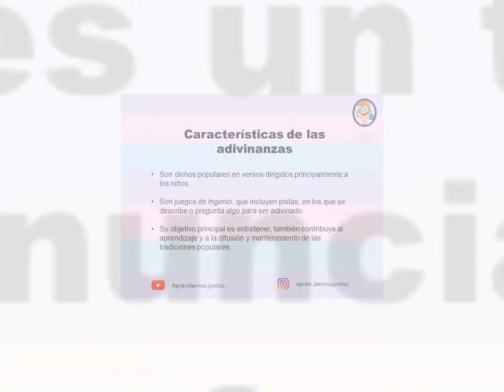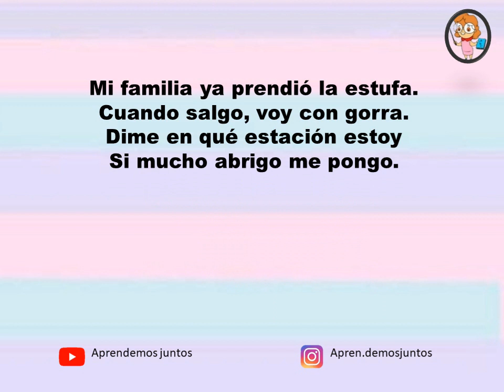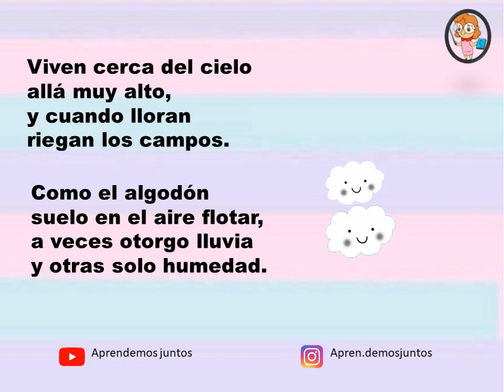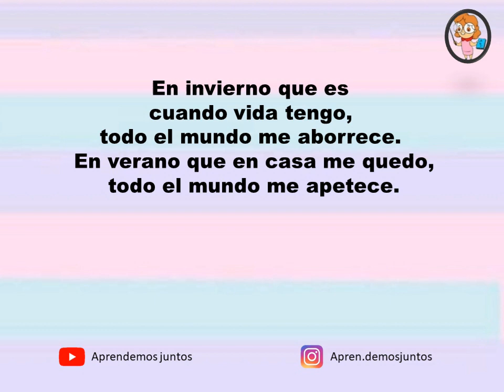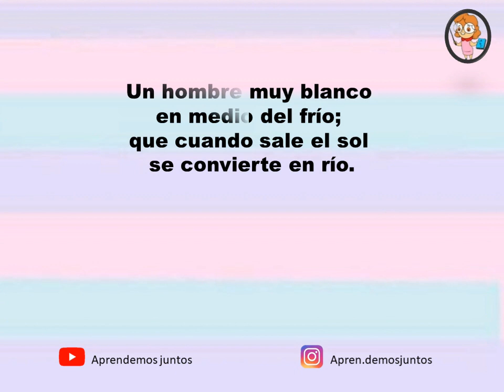Adivinar jugando con el invierno. Video para niños. ¿Que son las adivinanzas? Características.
Una adivinanza es un tipo de acertijo con enunciado, generalmente en forma de rima. Se tratan de enigmas sencillos en los que se describe una cosa de forma indirecta para que alguien lo adivine.
Características.
Adivinanzas para jugar con el invierno.

Video: Aprendemos juntos

Imagenes: internet

Músico: @iksonofficial